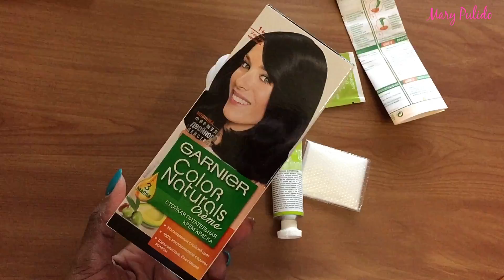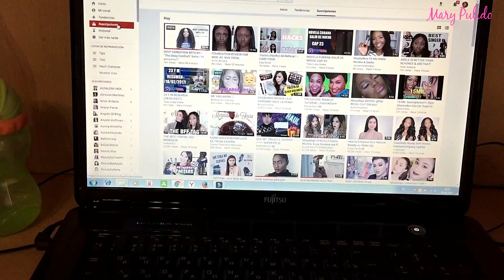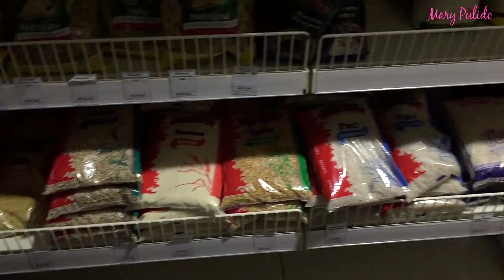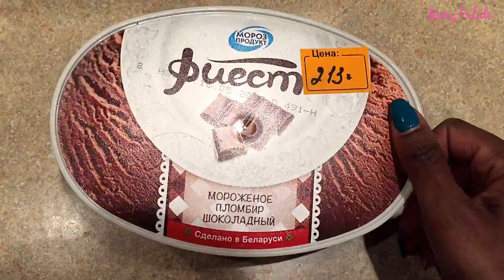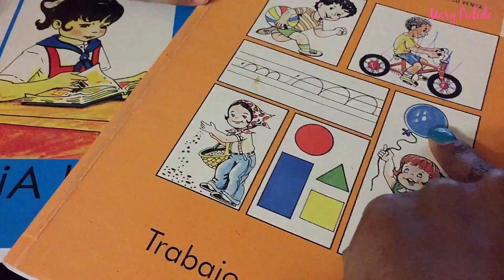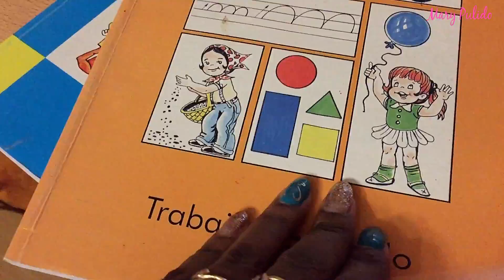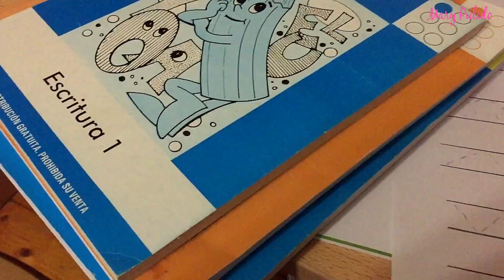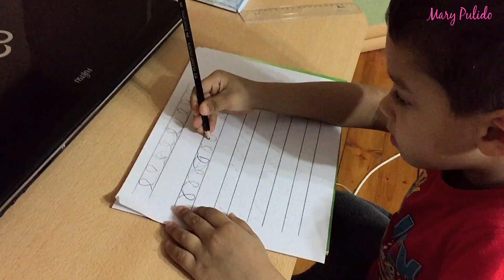TOMAR CAFÉ HACE SENTIR MAL + ESTUDIA Y BAILA CINTURITA + COCINANDO |19, 20Feb 2017|Mary Pulido Vlogs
LAS AMOOOOOOOOOOOOOOO!

Grabo con mi iPhone 6